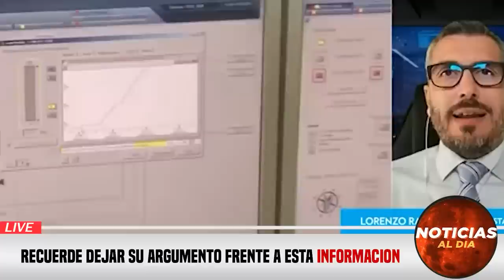RUSIA AM3NAZA A LA OTAN HOY 11 DE ABRIL 2023, NOTICIAS DE LA GUERRA RUSIA Y UCRANIA SEGUROS HOY